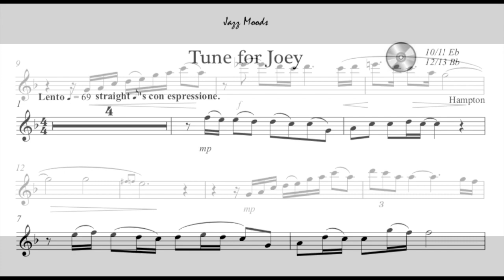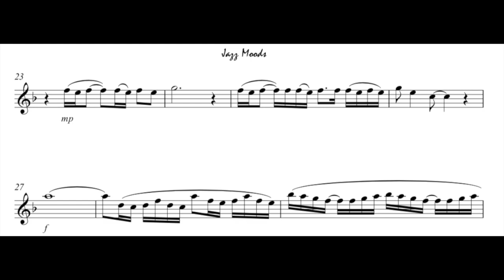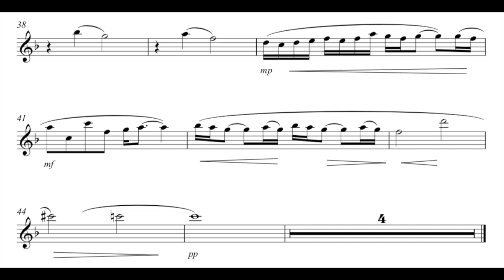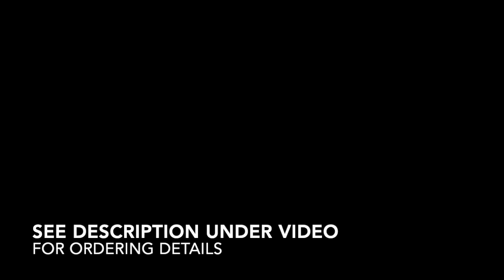Tune for Joey Bb saxophone - Andy Hampton (from Jazz Moods). ABRSM/LCM/Trinity College London exams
Tune for Joey (from 'Jazz Moods' by Andy Hampton), performed on Tenor Saxophone here, is featured on the current ABRSM (2022 onwards) Grade 6 saxophone list, London College of Music (LCM) syllabus (grade 6 Bb Saxophone), and on the Trinity College London syllabi (Grade 5 Jazz Saxophone).

The book includes a universal saxophone part (so can be played on any type of saxophone), and includes two piano accompaniment parts (one for Bb sax, one for Eb sax). Audio tracks are also included: full demonstrations of the Bb and Eb sax tracks, and also backing tracks for Bb and Eb saxophones.

Also featured in this book are 'Rio Girl' (Grade 6 LCM and Grade 5 Trinity Jazz sax, and Grade 4 standard Eb/Bb sax), 'Love is an Enigma' (Grade 7 Eb Sax LCM and Grade 5 Trinity College Eb/Bb sax), 'Ain't no use complainin' (Grade 5 Bb sax LCM), and 'Launch the Raunch' (Grade 7 Bb sax LCM).

The book can be purchased as a printed/posted book with a choice of CD or audio downloads (choose from the drop down menu on the order page)

Jazz Moods is also available as an instant download (PDF universal saxophone part, PDF piano parts to accompany Eb, and Bb saxophones, and MP3 full demonstration, and accompaniment only tracks for both Eb and Bb saxophones)